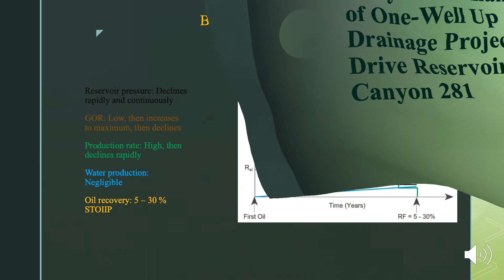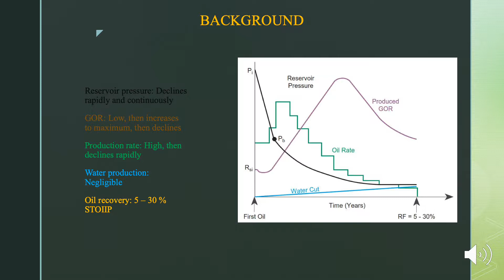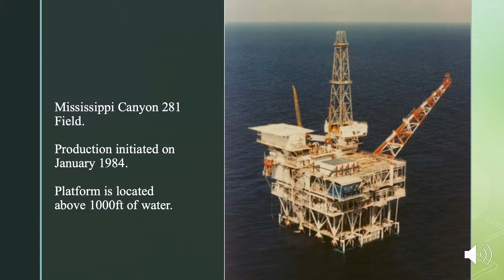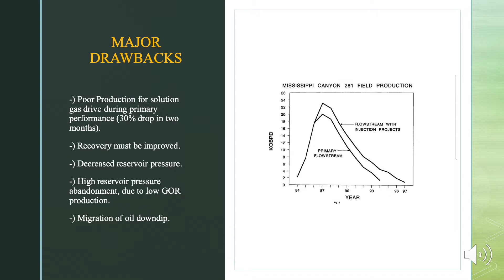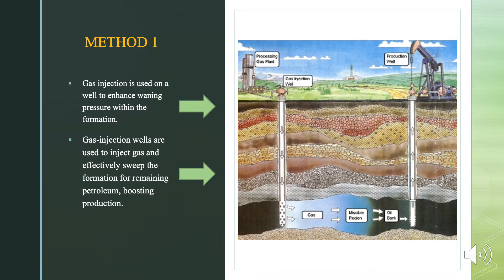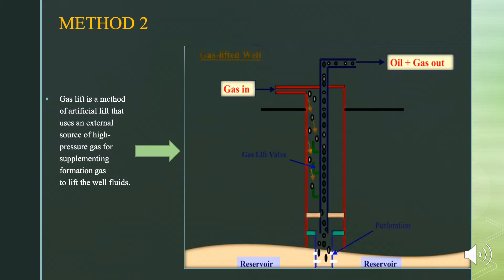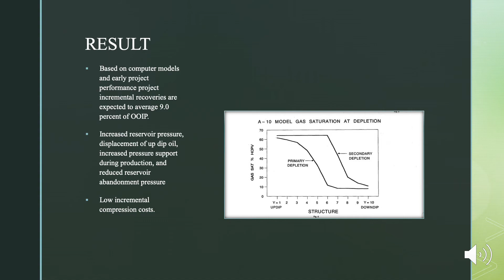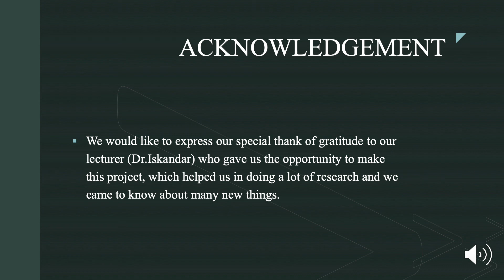Solution gas drive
Reservoir Engineering video project